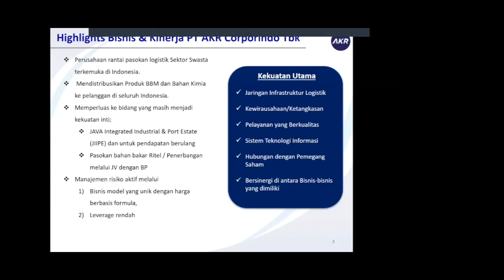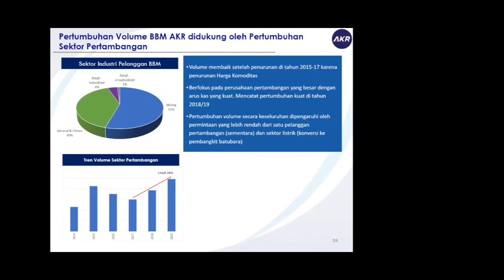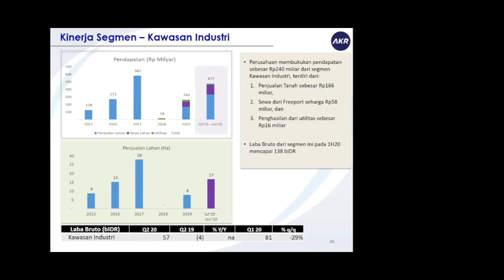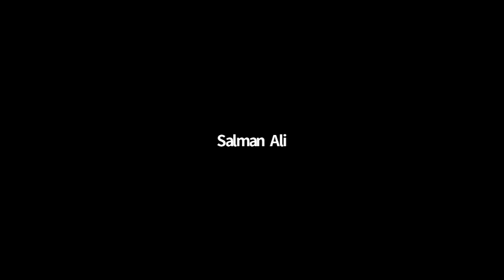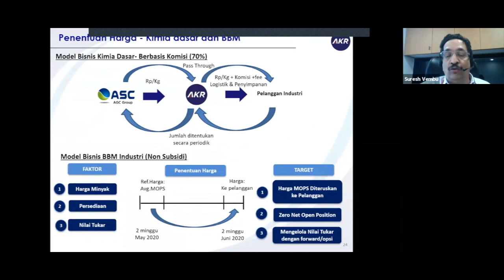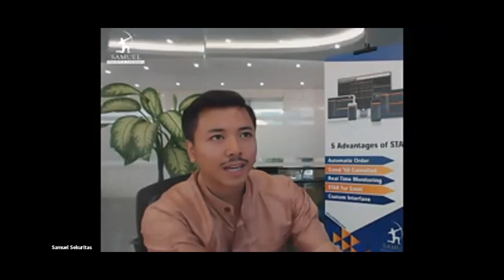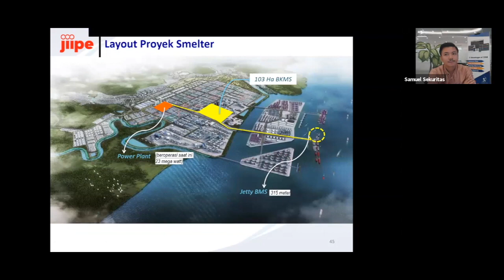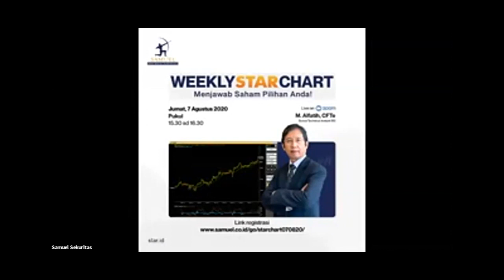Mengupas Tuntas AKRA bersama Samuel Sekuritas Indonesia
Pada tanggal 6 Agustus 2020, Samuel Sekuritas Indonesia membuka akses kepada klien investor untuk dapat mewawancarai Presiden Direktur AKRA; Bapak Haryanto Adikoesoemo; Direktur & Corporate Secretary, Bapak Suresh Vembu; dan Head of Investor Relation,Bapak Salman Ali.

Event ini menarik lebih dari 100 partisipan, dan mencatat beragam pertanyaan menarik terkait kinerja AKRA selama 6bulan 2020. Di mana di tengah situasi pembatasan sosial seperti saat ini, Perseroan tetap mampu mencetak pertumbuhan pendapatan dan profit.